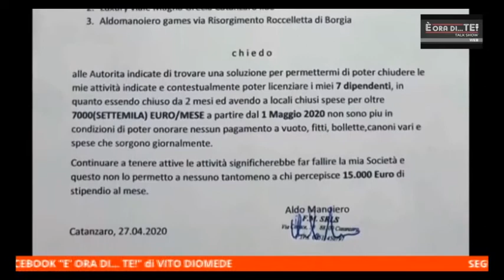E' ORA DI... TE! di VITO DIOMEDE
puntata e' ora di te del 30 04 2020 terza parte